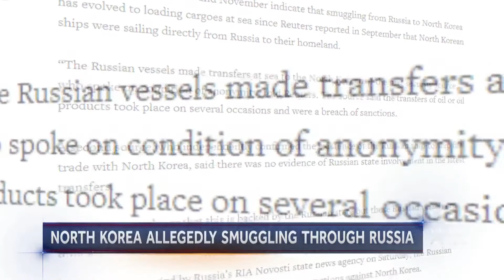US TROOPS PREPARE FOR NORTH WW3 | WAR | FORCES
Will north Korea finally stand a chance against us special forces invasion.

US Navy Prepare for Deadly Millitary Exercise

Find out more information by watching the video.